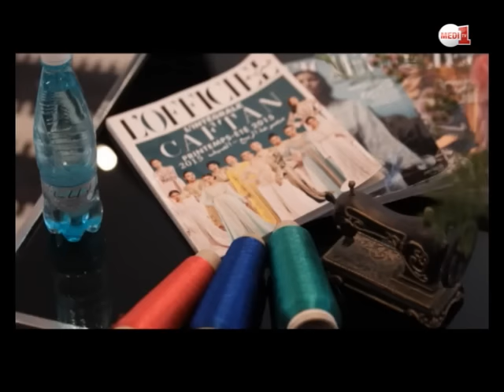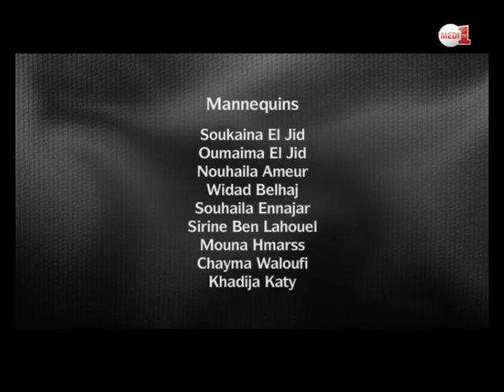L'intégrale CAFTAN: Rencontre avec "Lamia Lakhsassi"